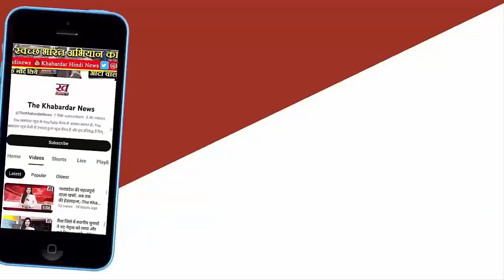IPL 2024 Update : KKR vs SRH, Chennai IPL season 17 के फाइनल का मंच सज चुका है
आईपीएल सीजन 17 के फाइनल का मंच सज चुका है केकेआर वर्सेस एसआरएच 26 मई चेन्नई को आईपीएल सीजन 17 की ट्रॉफी की लड़ाई होगी जो भी इसे जीतेगा वह मालामाल तो हो जाएगा लेकिन हारने वाला भी खूब पैसा कमाए क्योंकि आईपीएल की  प्राइस मनी करोड़ों में है | इसके अलावा तीसरे और चौथे नंबर की टीम जो रही थी, उनको भी करोड़ों के इनाम मिलनेवाले हैं,| इस रिपोर्ट में आपको बताएंगे